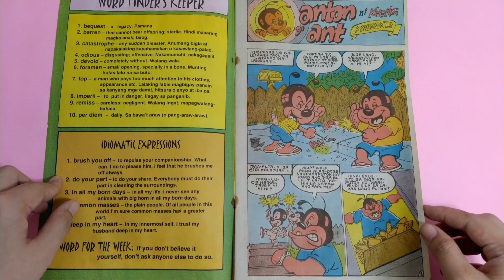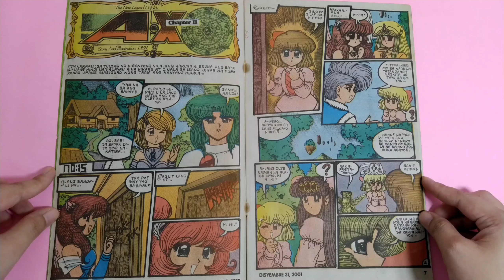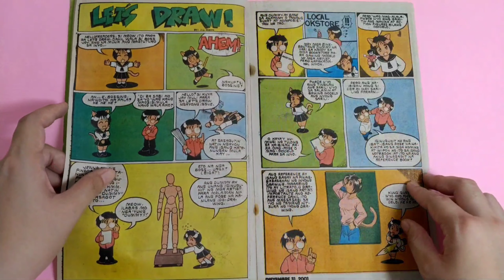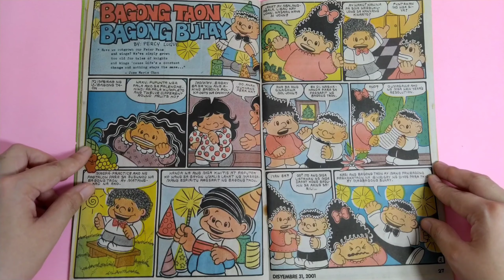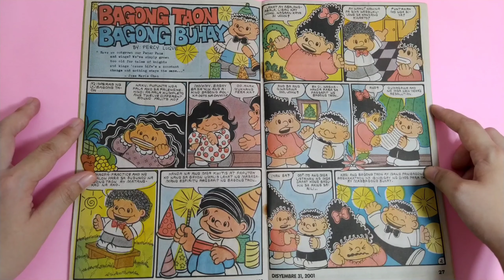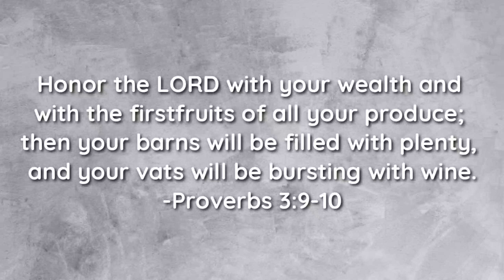Pilipino Funny Komiks: December 31, 2001 (New Year Cover) || Vintage Pinoy Komiks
Best viewed in HD full screen: computer, laptop, smart tv

Share this with your family & friends especially the kids for them to see the pinoy komiks we used to read & enjoy! 😀 Have a nice day! 💖

Pilipino Funny Komiks
Funny Komiks
Tinay Pinay
Tomas en Kulas
OFW
Planet opdi Eyps
Batang 90's
Batang 80's
AX Defenders of the Universe
Bionic Kid
Anton d Ant
Pambata Stories
Tagalog Stories for Kids
Filipino Fairy Tales
Kwentong Pambata
Pinoy
Quarantine